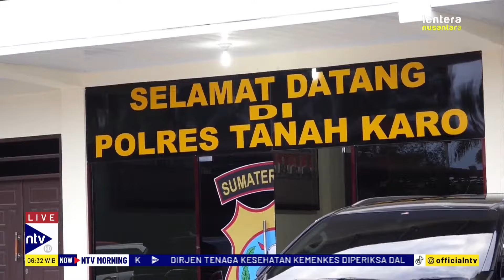Jaksa Gadungan Lakukan Penipuan, Peras Korban Iming-iming Lolos CPNS | NTV MORNING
Jaksa gadungan tipu hingga ratusan juta iming-iming lolos CPNS terjadi di Labuhanbatu Selatan, Sumatera Utara.

FAMNTV